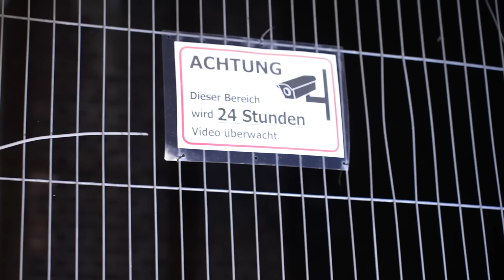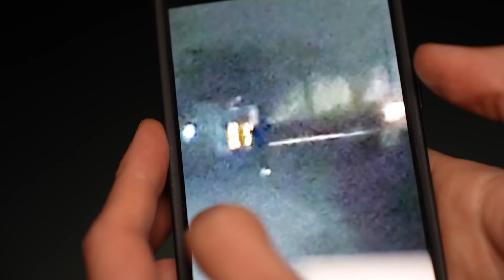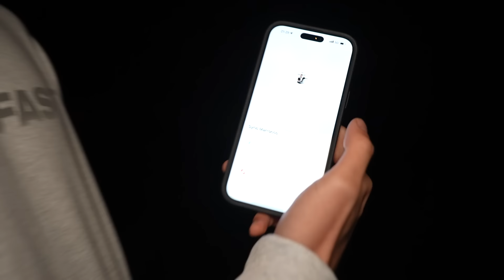Ich verbringe 1 Nacht in einer VERLASSENEN Stadt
Das Video musste aufgrund mysteriöser Vorkommnisse und ungebetener Gäste leider vorzeitig beendet werden, weshalb wir keine komplette Nacht in der Stadt verbringen konnte. Dies wurde auch von den Security Rangern vor Ort rechtlich untersagt - wir bitten dies zu entschuldigen.